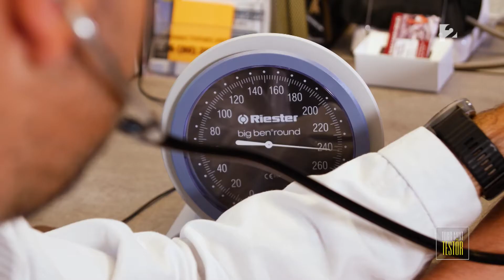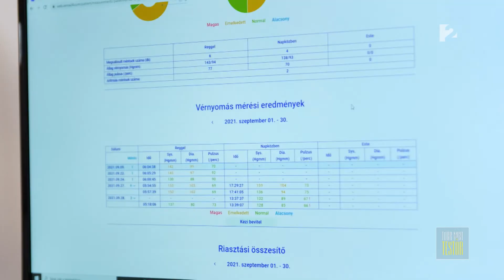A magas vérnyomás népbetegség, vegyük komolyan!